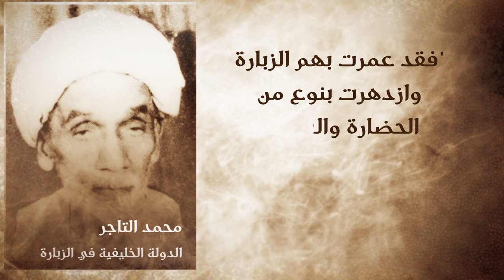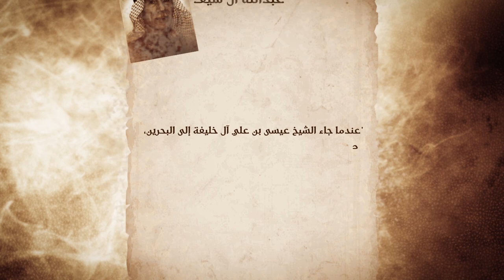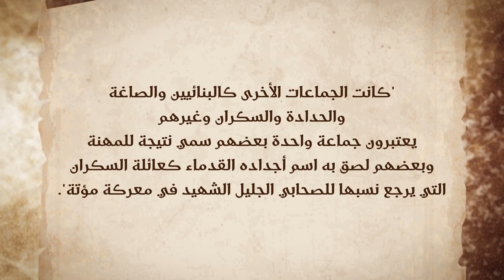شاهد الحلقة التاسعة بعنوان "رعاية الدولة الخليفية للصناع والحرفيين في الزبارة"